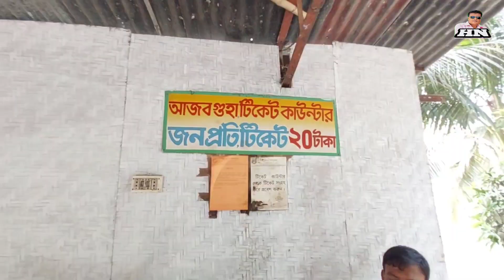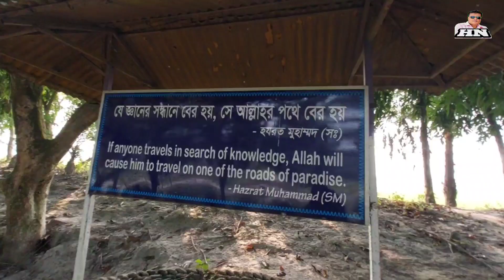আজব গুহা! কি আছে রংপুর ভিন্নজগতের এই আজব গুহায়?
কীভাবে যাবেন রংপুর ভিন্নজগতের এই আজব গুহায়?
রংপুর শহরের মেডিকেল মোড় থেকে দিনাজপুর, ঠাকুরগাঁও কিংবা পঞ্চগড়ের বাসে চড়ে ১৫ থেকে ২০ মিনিটের পথ। পাগলাপীরে নামুন। এরপর এখান থেকে খলেয়া গুঞ্জিপুর বাজারে রিকশা কিংবা ভ্যানগাড়িতে যাওয়া যায়।